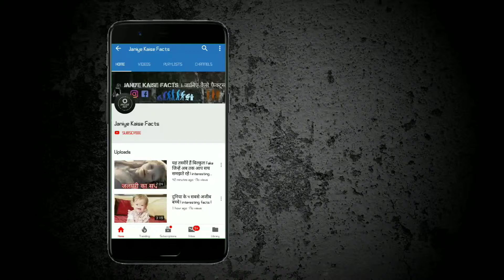मुकेश अंबानी की 4 सबसे महंगी वस्तुएं | interesting facts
जैसा की आप सभी जानते हैं मुकेश अंबानी एशिया के सबसे अमीर इंसान हैं और इनके पास 44.3 बिलीयन डॉलर की संपत्ति है इसलिए वह ऐसी स्पेशल वस्तुए खरीदते हैं जिनके बारे में सोच पाना भी एक आम इंसान के बस की बात नहीं है| यह बहुत ही अच्छे व्यापारी, चेयरमैन हैं और अच्छे मैनेजिंग डायरेक्टर हैं| इनके बहुत से व्यवसाय हैं और यह असल में बहुत ही अच्छे इंसान भी हैं लेकिन आज की इस खास पोस्ट में हम आपको मुकेश अंबानी द्वारा खरीदी गई ऐसी चार सबसे महंगी वस्तु के बारे में बताने जा रहे हैं जो पूरे भारत में किसी के पास नहीं है तो आइए जानते हैं वह वस्तुएं कौन सी है|

4. एंटीलिया

मुंबई में स्थित मुकेश अंबानी के इस घर के बारे में तो आप सभी जरूर जानते होंगे यह दुनिया का सबसे महंगा घर है इस घर की कीमत एक बिलियन डॉलर है|

3. मेबैक 62

मुकेश अंबानी भारत के पहले व्यक्ति हैं जिन्होंने यह कार खरीदी है मेबेक्स 62 बम तथा बुलेट प्रूफ कार है जिसकी कीमत 6.5 करोड रुपए हैं|

2. यॉट

यह यॉट 58 मीटर लंबी तथा 38 मीटर चौड़ी है जिसकी कीमत 600 करोड रुपए हैं| यह यॉट दिखने में जितनी शानदार है असल में उतनी ही आरामदायक और आलीशान भी है|

1. एअरबस A-319 कॉरपोरेट जेट

इस आलीशान कॉरपोरेट जेट की कीमत 650 करोड रुपए है जिसमें लगभग 25 लोग एक साथ यात्रा कर सकते हैं| इस जेट के अंदर सभी आरामदायक बस हुए तथा जरूरी चीजें उपलब्ध है|